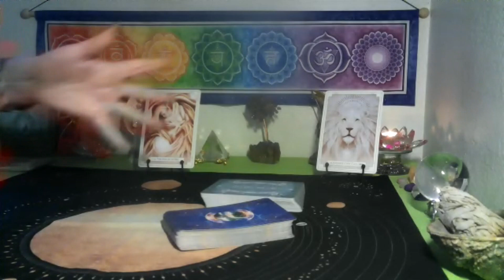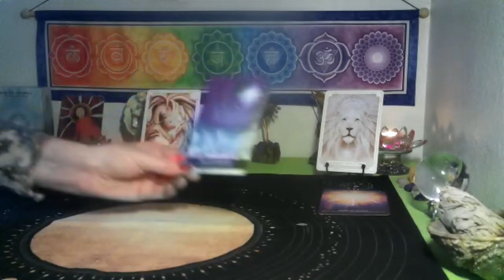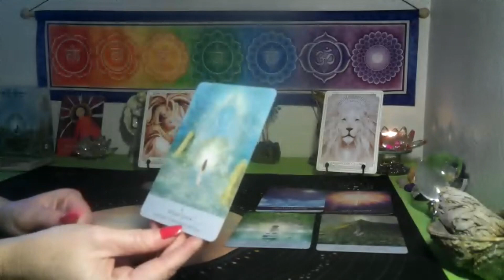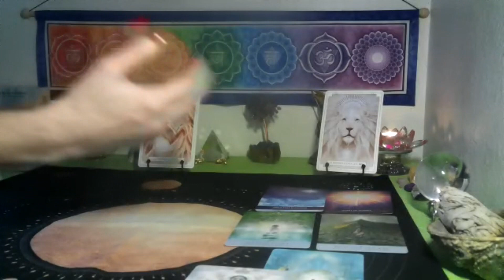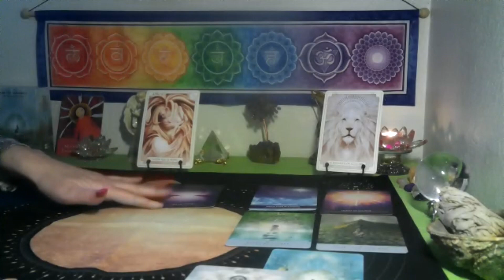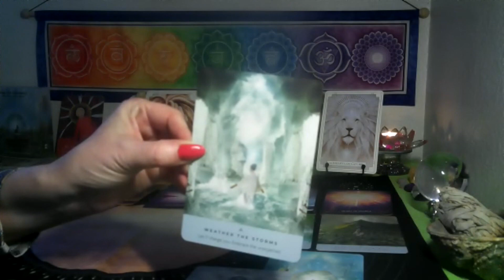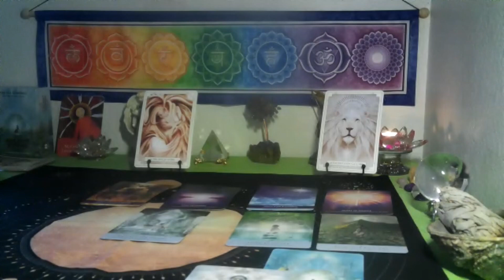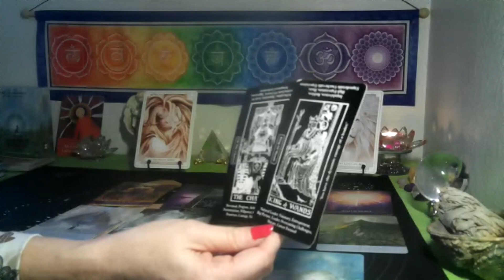LIBRA~ LION'S GATE PORTAL 88🦁 ACTIVATING ABUNDANCE & SPIRITUAL GROWTH💫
This is a Collective Reading , to enhance the understanding of getting to the Auspicious Wonders of the Lion's Gate Portal. Learning how to activate it and  how to align with the energy coming towards you. Good Luck on your journey through this beautiful portal!!
For additional help with Guided meditation, meditation music or just to calm the mind during this Huge  Auspicious  Month please check out my 2nd channel .  God Speed  .. Love & Light 💫🌞

*3 card spread reading for $15  FOR  1 question ..